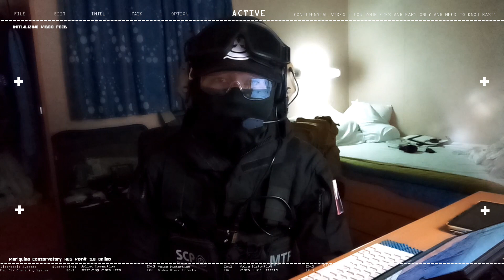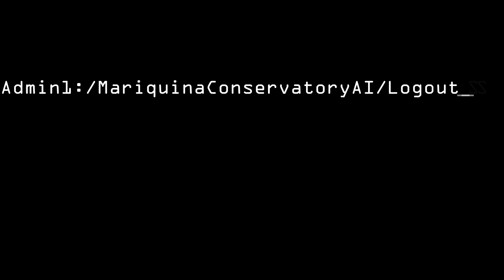May bagong Crew sa Barko Aviation Student & Seaman Diary 0131